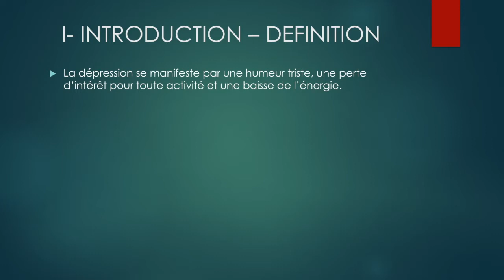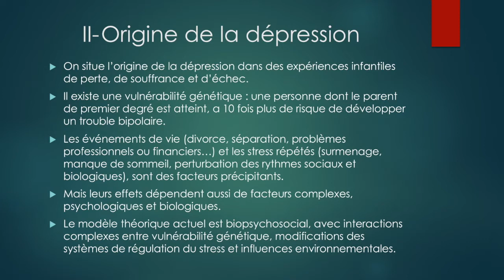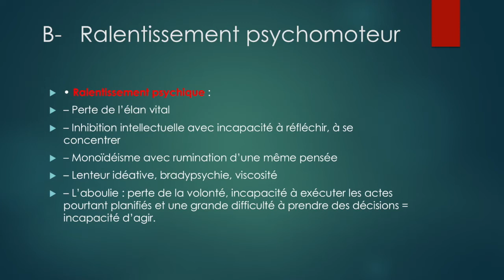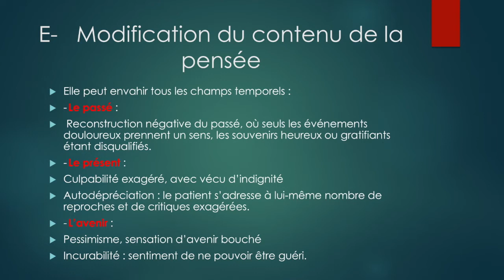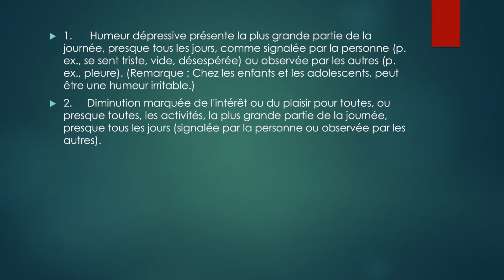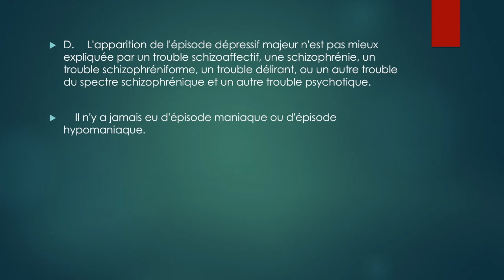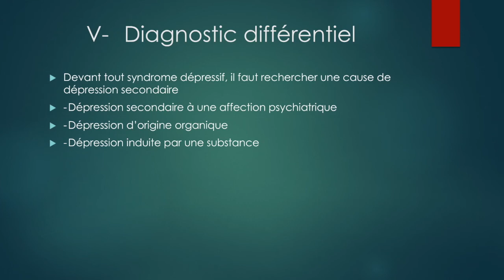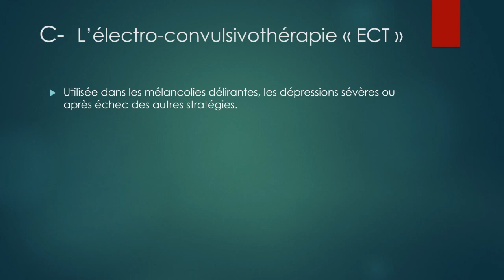Psychiatrie | 06. Troubles dépressifs -Drid B- (Dr Farah)